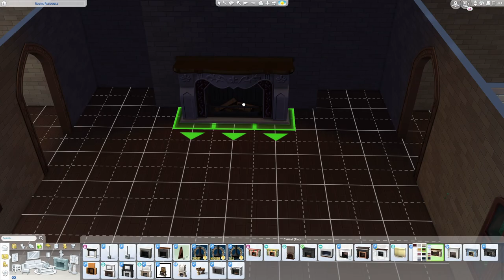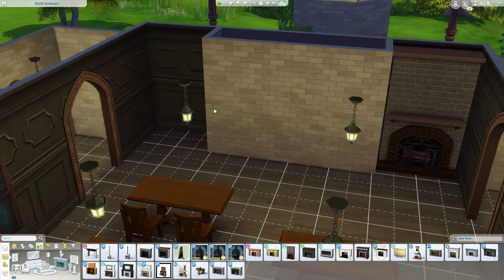SIMS 4 SPEED BUILD: A History of Magic, Hogwarts [PrismaticSimmer Collab]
Thank you PrismaticSimmer for allowing me to participate in this wonderful collab with all the other amazing Simmers on YouTube. I chose to recreate a rendition of the History of Magic class at Hogwarts. I decided to go with a ROM free build as I realize there are people that did not have the means to purchase or decided against buying this pack.

         📅 WEEKLY SCHEDULE 📅
Monday - Sims 4 Speed Build
Tuesday -  Journey to Redemption (Sims 4 LP)
Wednesday - Fallout 4
Thursday - Calendar Girl (Sims 4 LP)
Friday - Dragon Age Origins
Saturday -
Sunday -

Music Credits  →